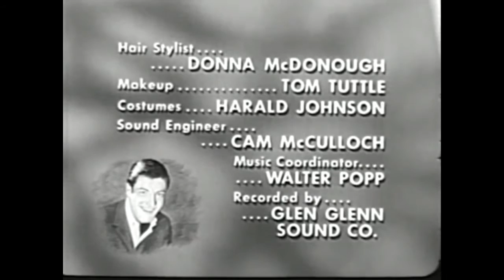WCBS-TV CHANNEL 2/THE DICK VAN DYKE DAYTIME SHOW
Here is a classic station ID from WCBS-TV Channel 2 in New York and for the opening bumper and closing of The Dick Van Dyke Daytime Show (Note the close to end credits will be without applause) enjoy the clip!!!